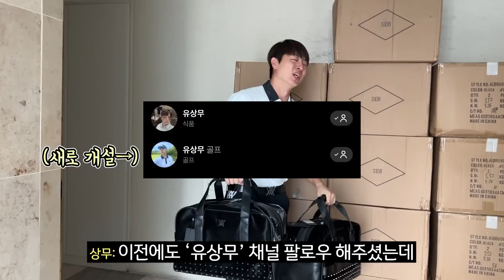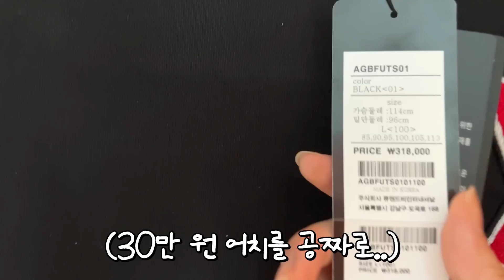미쳤다!! 여러분 드리려고 어뉴 1억원 어치 샀습니다! (진짜)